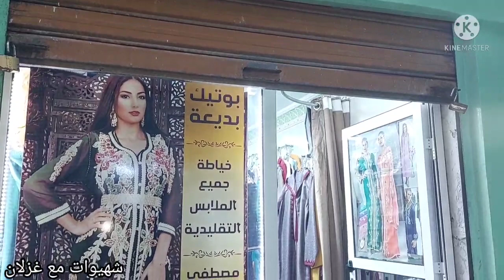جديد الجلابة2022 موديلات رووعة وتشكيلة كتحمق فالجلابة المغربية 🥰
سلام عليكم مرحبا بكم فقناتي شهيوات مع غزلان نتمنى يعجبكم فديو متنساونيش بلايكاتكم واشتراك فالقناة وتفعيل الجرس باش يوصلكم كل جديد شكرا ليكم جميعا 🥰🥰

موديلات الجلابة المغربية كيحمقو عند الأخت بديعة نتمنى يعجبكم الموديلات 😍😍